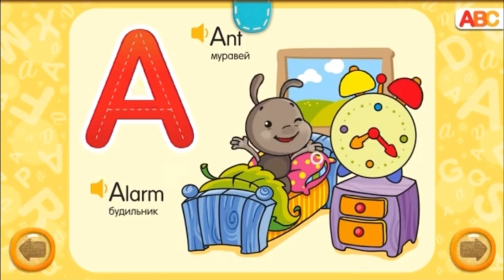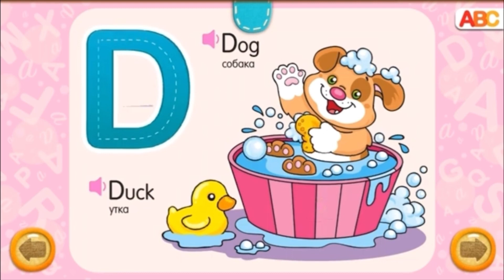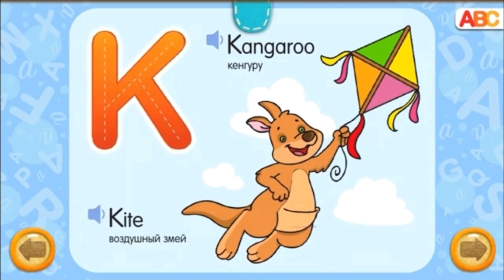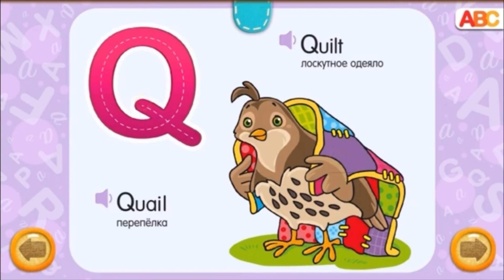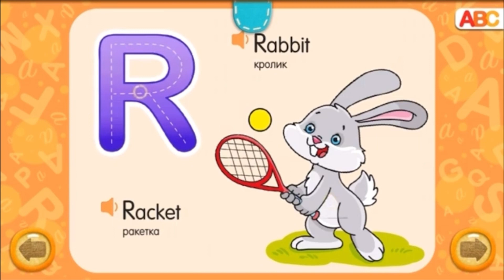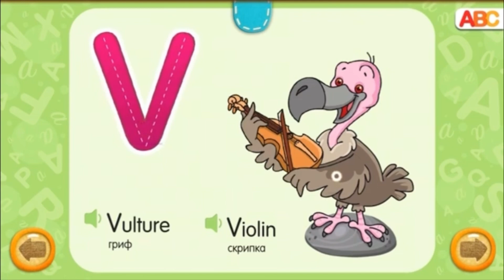Английский Алфавит для малышей. Изучаем буквы играючи